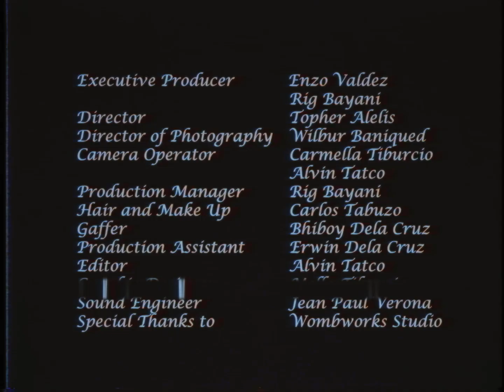Tom's Story - Peachtree (H&M Loves Music - Resurgence)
Peachtree - Tom's Story
H&M Loves Music
Resurgence

Executive Producer: Enzo Valdez and Rig Bayani
Director: Topher Alelis
Director of Photography: Wilbur Baniqued
Camera Operator: Mella Tiburcio and Alvin Tatco
Production Manager: Rig Bayani
Hair and Make Up: Carlos Tabuzo
Gaffer: Bhiboy Dela Cruz
Production Assistant: Erwin Dela Cruz
Editor: Wilbur Baniqued
Graphic Designer: Mella Tiburcio
Sound Engineer: Jean Paul Verona
Special Thanks to Wombworks Studio